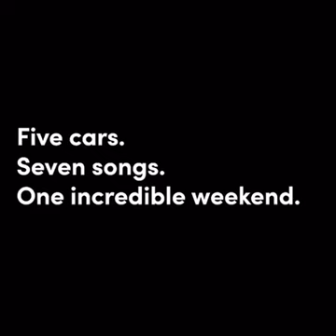Despacito || Horn Version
Thanks,
SM Entertainment